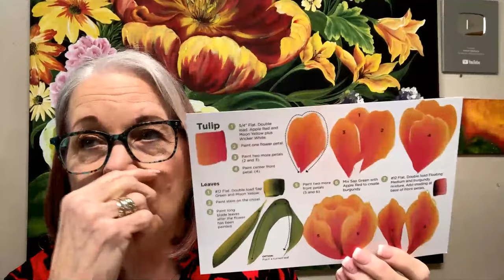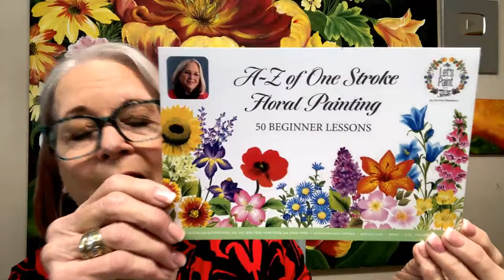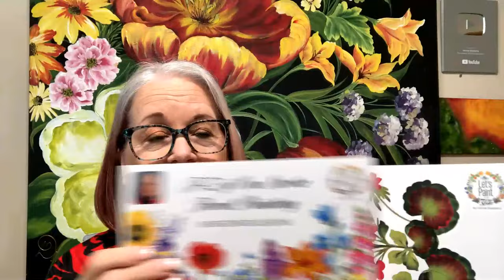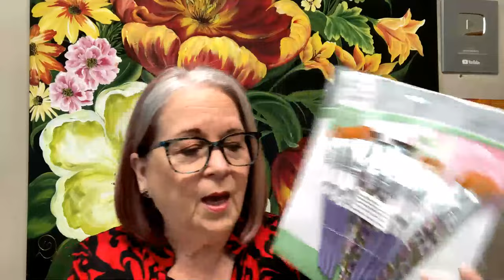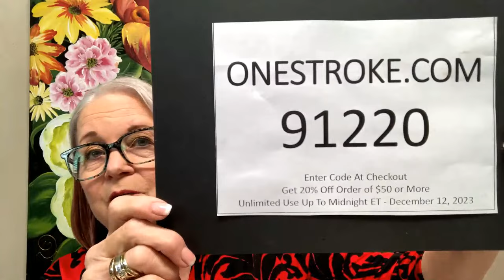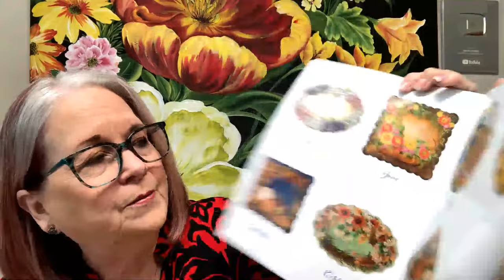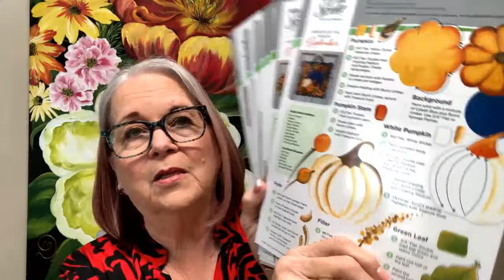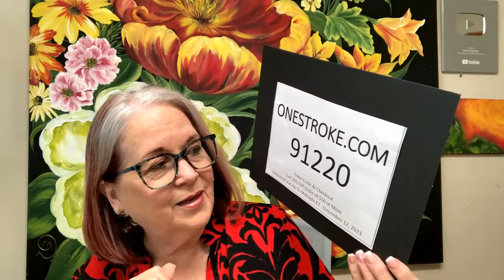Learn to Paint One Stroke With Donna | Donna Dewberry 2023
Learn to Paint with me - Donna Dewberry.  Enjoy this fun and relaxing time with me just painting stress free!